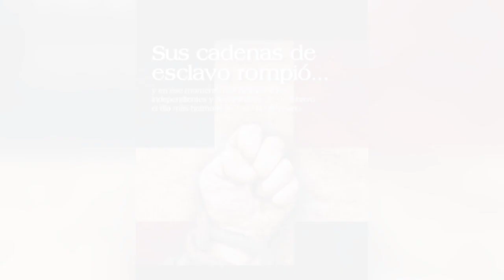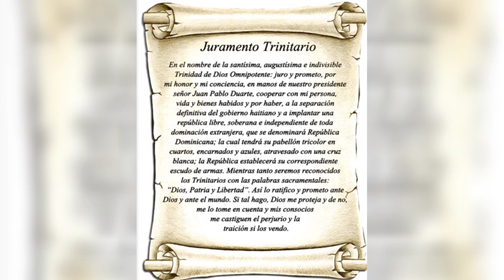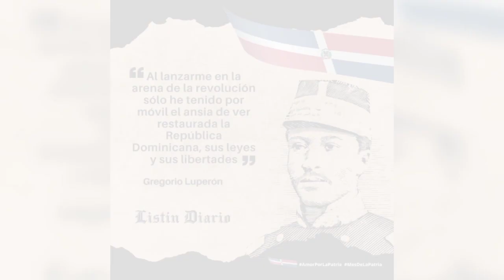177 años de la Independencia de República Dominicana.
Homenaje a mi Patria República Dominicana  con motivo del 177 Aniversario de nuestra Independencia Nacional.

El Himno Nacional Dominicano  1883 letra de  Emilio Prud’Homme y música de José Reyes.

Está pieza  bajo la dirección del coronel Regino Lantigua;  el Coro Nacional, dirigido por el maestro José Manuel Joa; y las voces de los cantantes Nini Cafaro,  Fernando Casado, Sonia Silvestre, Luchy Vicioso, Rhina Ramírez, Sergio Vargas,Víctor Víctor, Maridalia Hernández, Fransis Santana y Expedi Pou (1999).

Imágenes google web
Efemerides Diario Libre
Efemerides Periódico Hoy
Efemérides Listín Diario
Efemérides FARD
Efemerides Círculo Deportivo FFAA

No tengo el derecho de ningúna de las imágenes aquí mostradas .